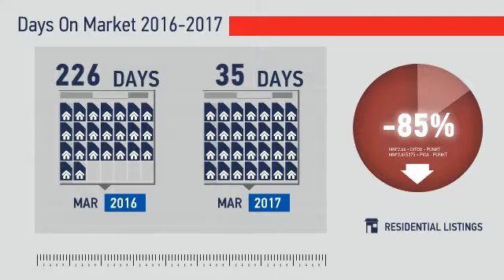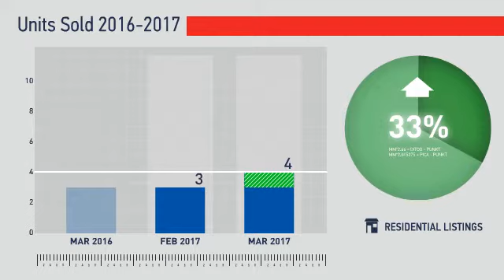Nederland,CO, Real Estate Market Update from REMAX Alliance,April, 2017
REMAX Alliance Video Update recapping market activity within Nederland, CO, during the month of April, 2017